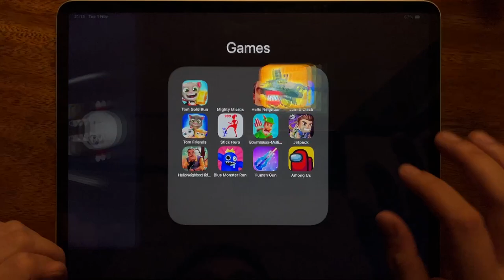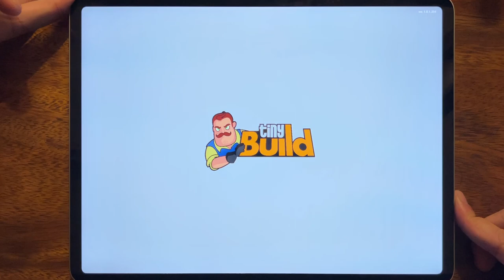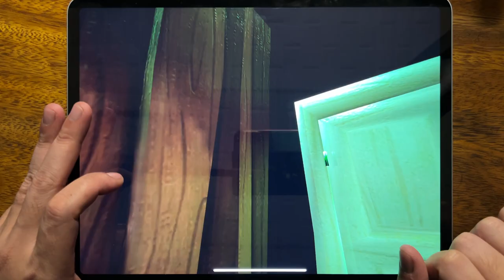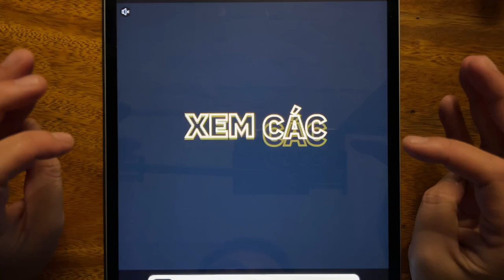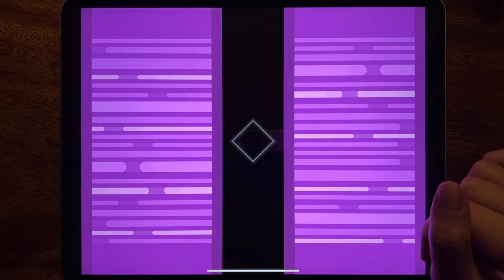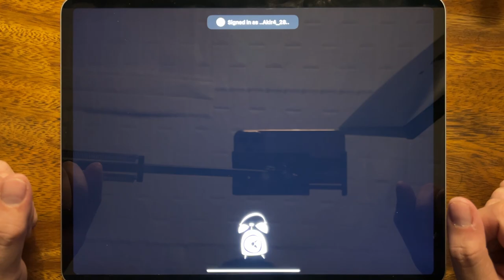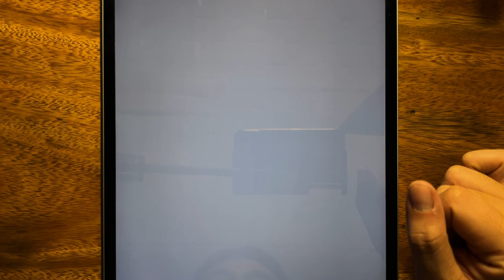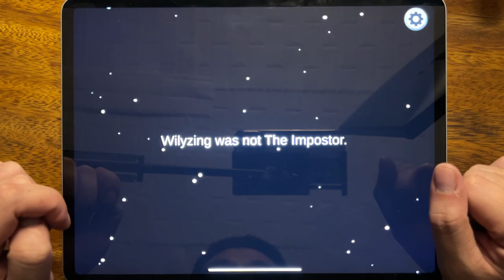Tom Gold Run, Mighty Micros, Hello Neighbor Act 1, Join & Clash, Tom Friends, Stick Hero....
Tom Gold Run, Mighty Micros, Hello Neighbor Act 1, Join & Clash, Tom Friends, Stick Hero, Bowmasters, Jetpack, Hello Neighbor hide and seek, Blue Monster Run, Human Gun, Among Us